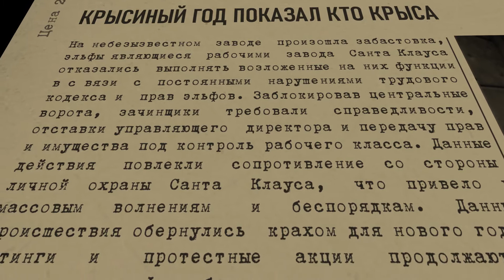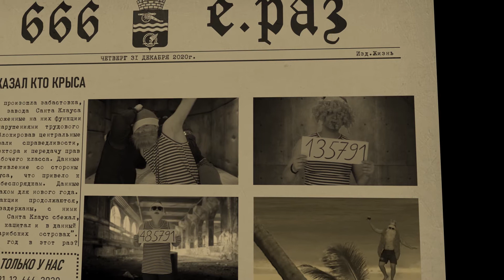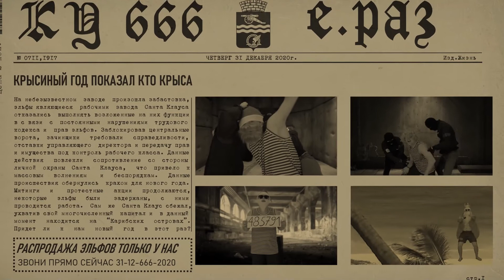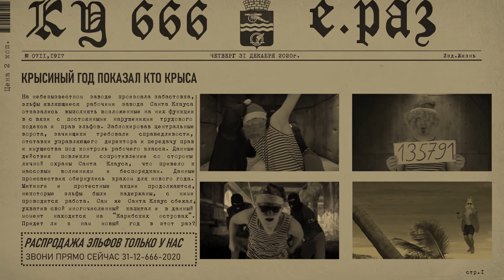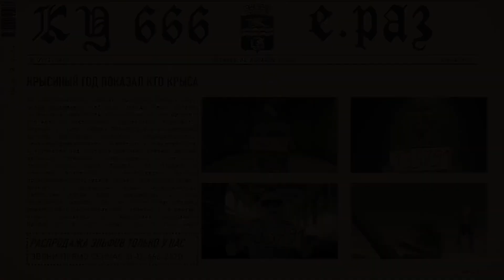ЕврЕй, Архетип, Ямато - Новый год не придёт | Not Official Video 2022